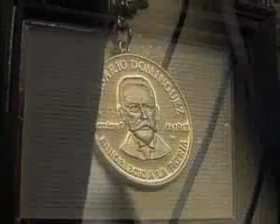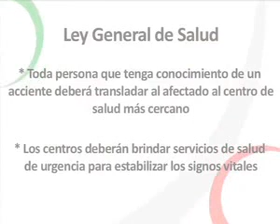Cámara de Senadores 20 de octubre 2011